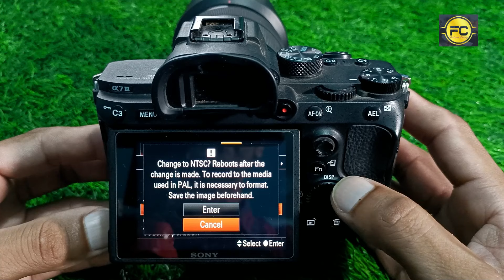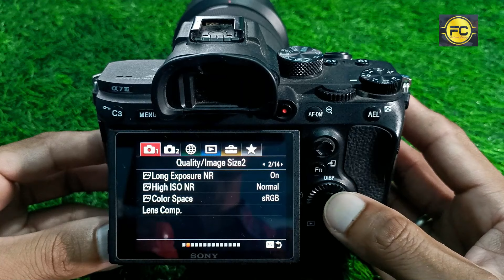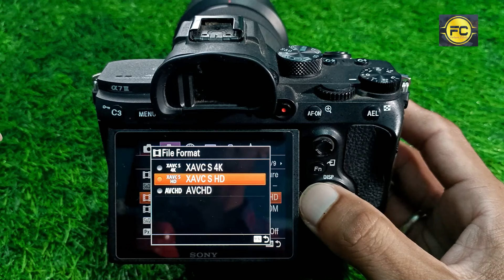Sony a7iii Best Video Settings in Hindi